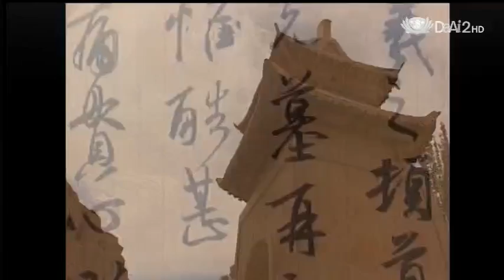20130521《殷瑗小聚》中國美術史--漢代庶民藝術 (蔣勳)